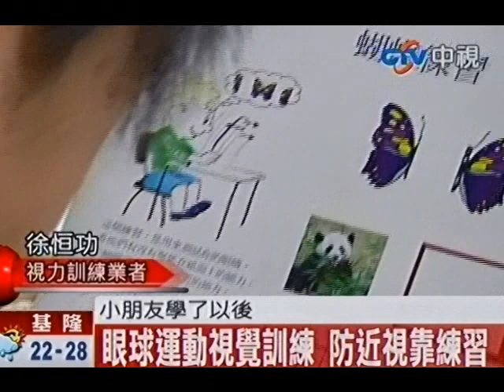2個兒童1個近視 比10年前多2.5倍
中視新聞》10年前每五個小朋友就有一個是近視，但誇張的是，現在每兩個孩子就有一個是近視。有些家長會帶小朋友去配角膜塑形片，也有人以上視力訓練課程來延緩度數增加。但眼科醫生卻表示，有三成的學童都是因為驗光的錯誤導致近視加深。